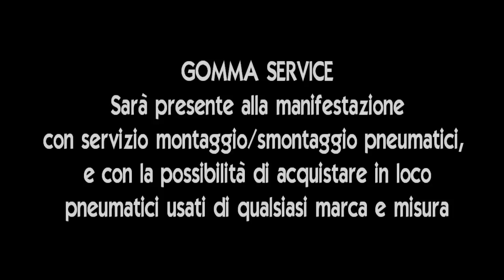BUSANO MOTORSHOW Promo - Location e Tracciato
4 Giugno 2017 presso la zona industriale del Comune di Busano
Via Luigi Einaudi

Manifestazione sportiva non competitiva e non cronometrata